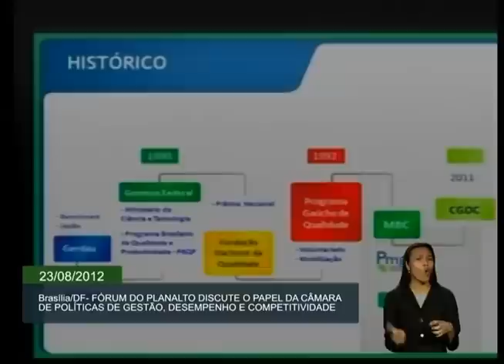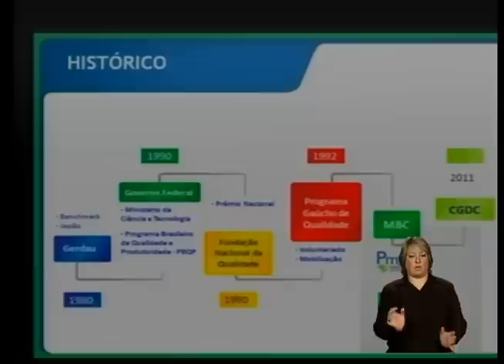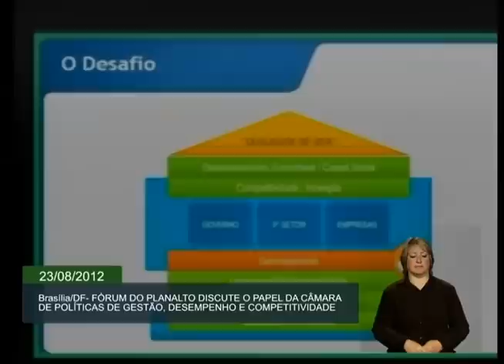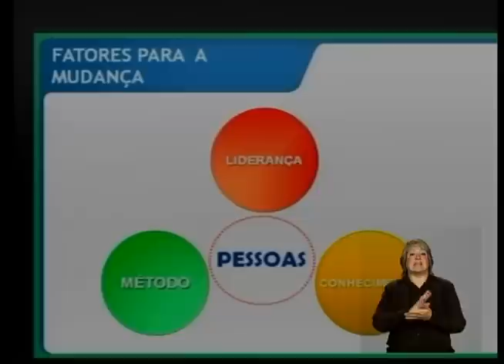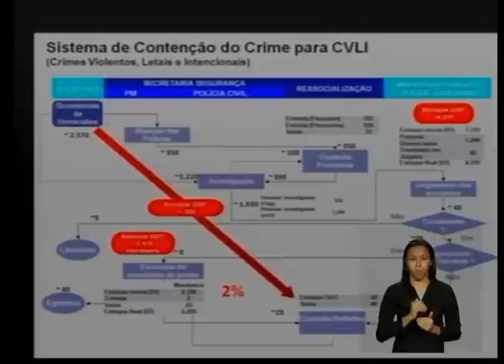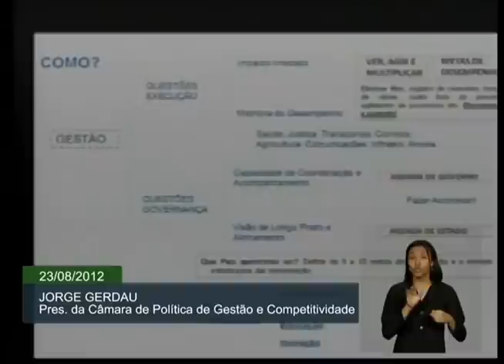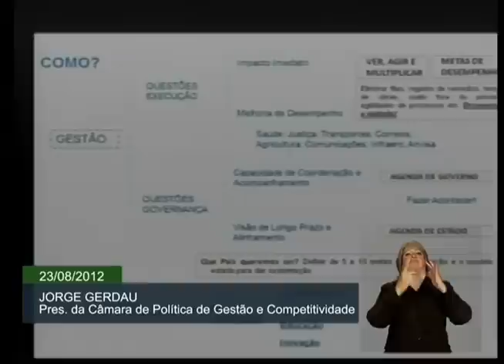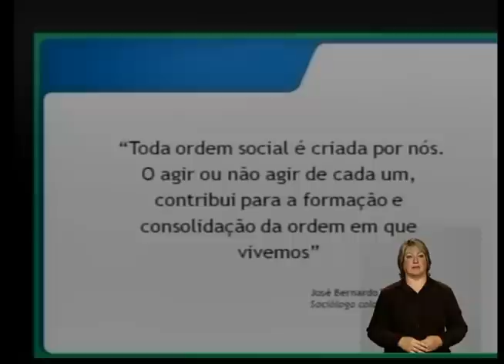Fórum do Planalto discute políticas de gestão, desempenho e competitividade no governo federal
ATIVIDADES DO GOVERNO - 23.08.12: O Fórum do Planalto discutiu nesta quinta-feira (23), em Brasília, o papel da Câmara de Políticas de Gestão, Desempenho e Competitividade do governo federal. No vídeo, veja como foi a palestra do empresário Jorge Gerdau, presidente da Câmara, que tem o objetivo de formular medidas para melhorar a gestão pública do Poder Executivo Federal.